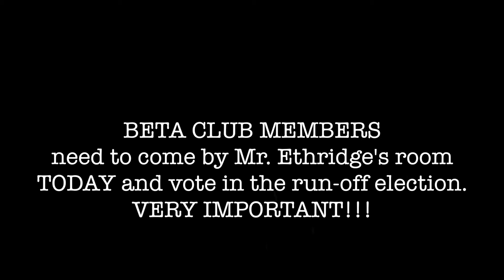Good Morning Stratford Thursday October 22